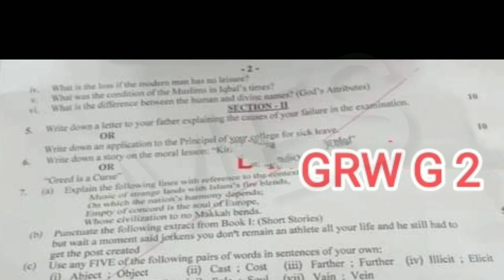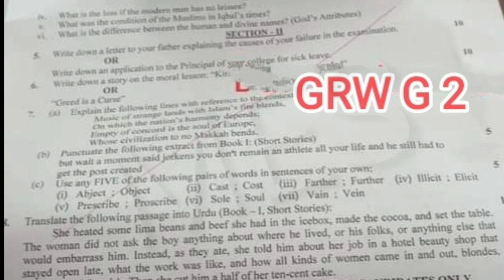11th Class English Gujranwala Board Second Time Paper 2023 | 11th English Group 2 Paper Gujranwala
11th Class English Gujranwala Board Second Time Paper 2023 | 11th English Group 2 Paper Bise Gujranwala
11th Class English Gujranwala Board Second Time Paper 2023 | 11th English Group 2 Paper Bise Gujranwala
11th Class English Gujranwala Board Second Time Paper 2023,
11th English Group 2 Paper Bise Gujranwala,
11th class English paper 2023,
English 11 Group 2,
English 11th class Second time,
11th Class English paper 2023,
05 June 2023 paper,
English paper 05 June 2023,
English Second time Paper 2023,
11th English today paper,
11th Class English Group 2 Paper 2023 Gujranwala board,
11th English paper 2023 bise Gujranwala,
Bise Gujranwala 11th English paper 2023,